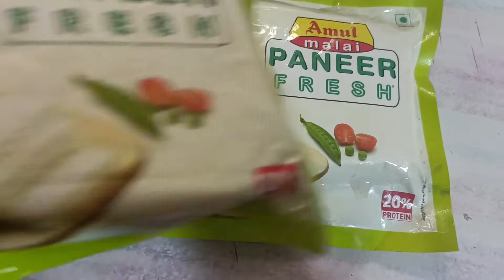2 Ingredients se Banaye Jhatpat Paneer Tikka| Paneer Tikka recipe@Cook with Amreen24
Paneer tikka...